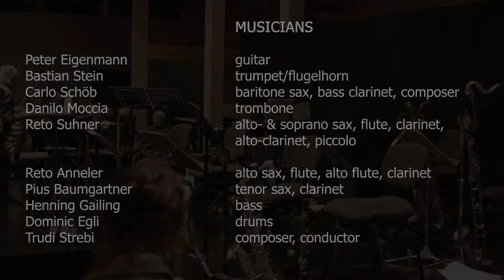Peter Eigenmann Nonet - Chasin` Rabbits - composed by Carlo Schöb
Peter Eigenmann Nonet - Chasin` Rabbits - live in Appenzell, 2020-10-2
composed by Carlo Schöb
soloists: Carlo Schöb, bs, Pius Baumgartner, cl

Peter Eigenmann, g
Bastian Stein, tp, flh
Reto Suhner, as, fl, picc, cl, alto cl
Reto Anneler, as, fl, alto fl
Pius Baumgartner, ts, cl
Carlo Schöb, bs, bcl, comp
Danilo Moccia, tb
Henning Gailing, b
Dominic Egli, dr
Trudi Strebi, comp, cond